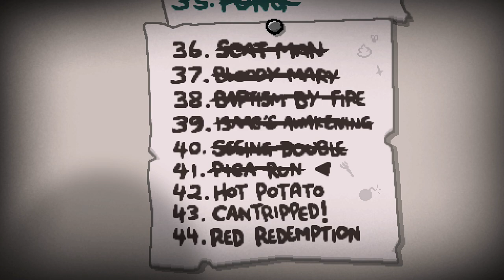The Binding of Isaac: Repentance #157 - Challenge #40 Seeing Double